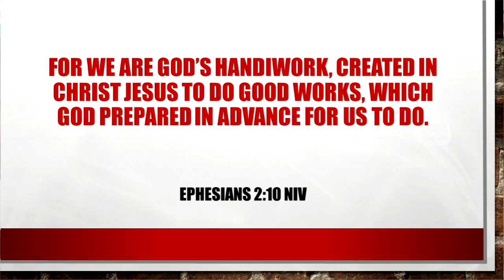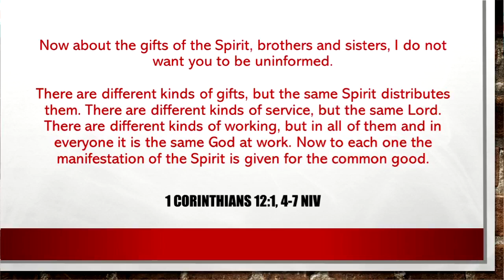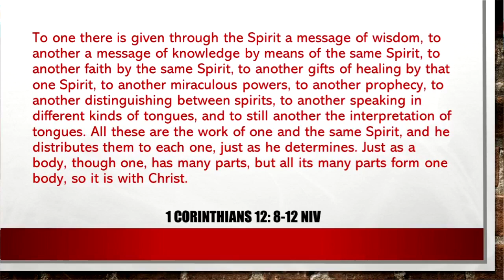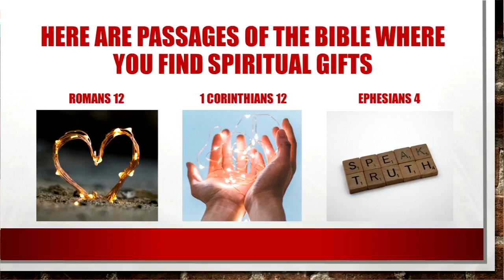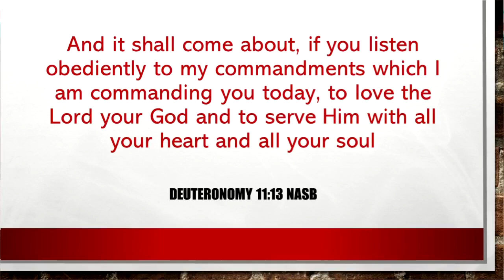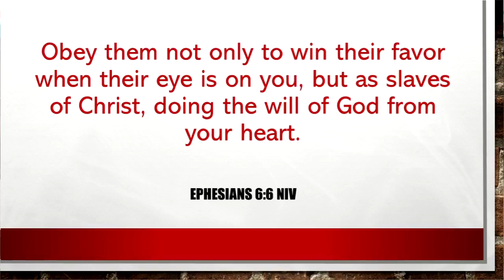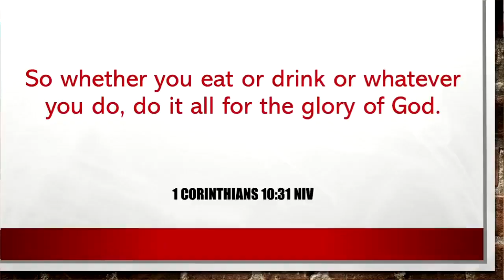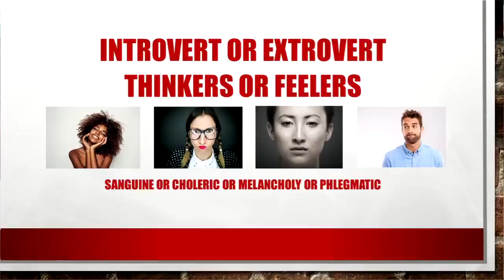What Should I Be Doing?